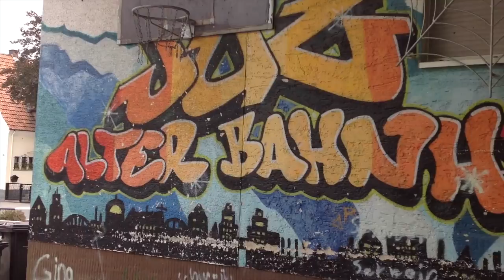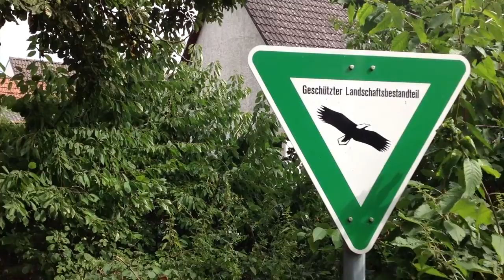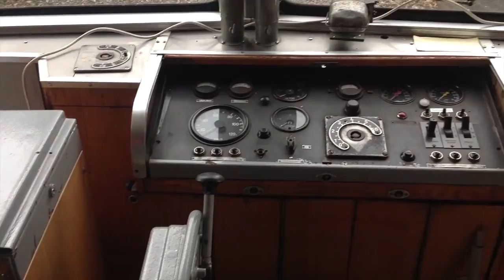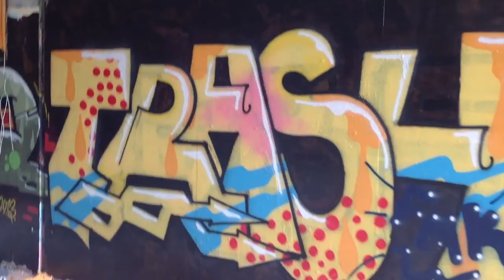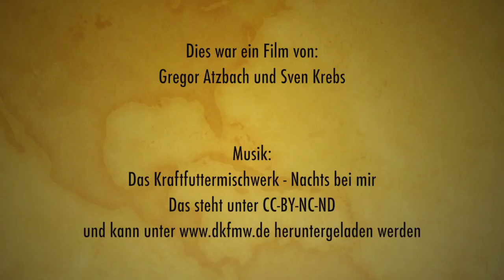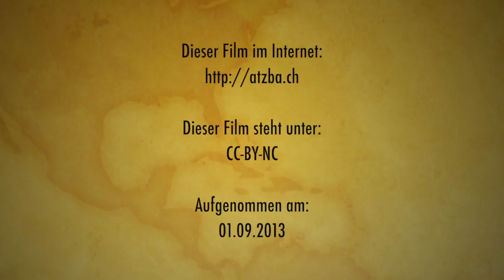Kanonenbahn - Wetzlar - Lollar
Sven und Gregor waren unterwegs auf den Spuren der Kanonenbahn zwischen Wetzlar und Lollar.